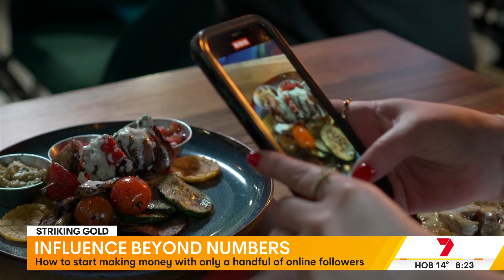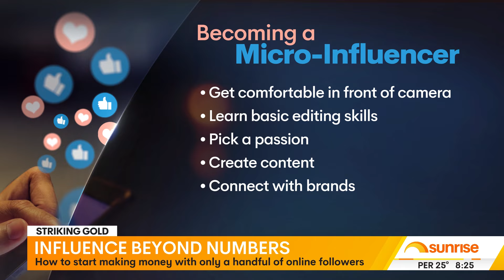How To Be A MICROINFLUENCER | Sunrise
Start making money with only a handful of followers.